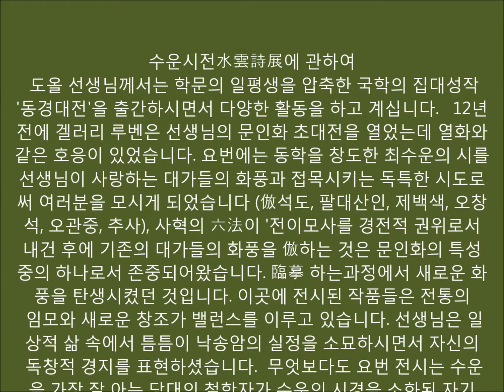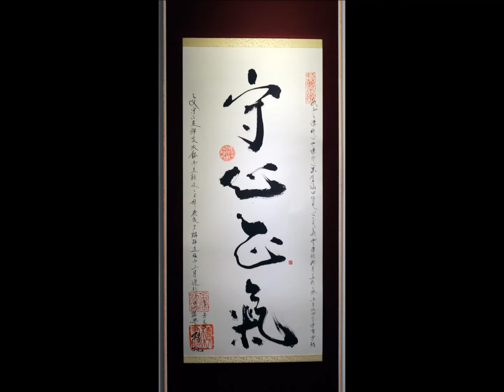도올 수운시전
수운시전水雲詩展에 관하여
 도올 선생님께서는 학문의 일평생을 압축한 국학의 집대성작 '동경대전'을 출간하시면서 다양한 활동을 하고 계십니다. 12년 전에 겔러리 루벤은 선생님의 문인화 초대전을 열었는데 열화와 같은 호응이 있었습니다. 요번에는 동학을 창도한 최수운의 시를 선생님이 사랑하는 대가들의 화풍과 접목시키는 독특한 시도로써 여러분을 모시게 되었습니다 (倣석도, 팔대산인, 제백색, 오창석, 오관중, 추사), 사혁의 六法이 '전이모사를 경전적 권위로서 내건 후에 기존의 대가들의 화풍을 倣하는 것은 문인화의 특성 중의 하나로서 존중되어왔습니다. 臨摹 하는과정에서 새로운 화풍을 탄생시켰던 것입니다. 이곳에 전시된 작품들은 전통의 임모와 새로운 창조가 밸런스를 이루고 있습니다. 선생님은 일상적 삶 속에서 틈틈이 낙송암의 실정을 소묘하시면서 자신의 독창적 경지를 표현하셨습니다.  무엇보다도 요번 전시는 수운을 가장 잘 아는 당대의 철학자가 수운의 시경을 소화된 자기 글과 서도로써 표현했다는데 높은 가치가 있겠습니다.                                             -겔러리 루벤-